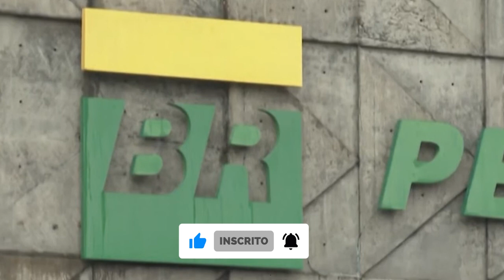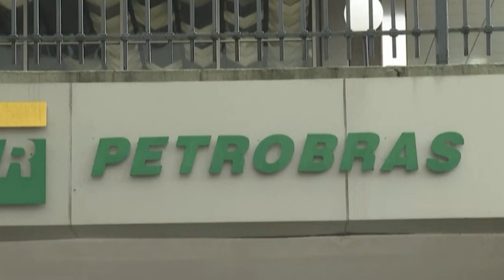PETROBRAS: DE LUCROS BILIONÁRIOS AO PREJUÍZO CHOCANTE! - Momento Econômico -09/08/24 –Rogerio Araujo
🔍 Como a Petrobras, uma das maiores empresas de petróleo do mundo, pode passar de um lucro bilionário para um prejuízo de R$2,6 bilhões em apenas um ano?
📉 Descubra os impactos da nova gestão e as controvérsias políticas que estão afetando essa gigante brasileira.
💰 Falaremos sobre a política atual, investimentos arriscados, e o futuro da Petrobras.
📊 Não perca essa análise detalhada que vai mexer com o seu entendimento sobre o mercado de petróleo e suas consequências para o Brasil.

📝 Principais tópicos:

•  Comparação entre lucro do governo anterior e prejuízo atual.
•  Impactos da nova gestão na Petrobras.
•  Decisões políticas que afetam a empresa.
•  Projetos arriscados e controversos, como a exploração na Namíbia e reativação de plantas de fertilizantes.
•  Debate sobre o verdadeiro controle da Petrobras: povo ou classe política?

📅 Postamos vídeos novos todos os dias!